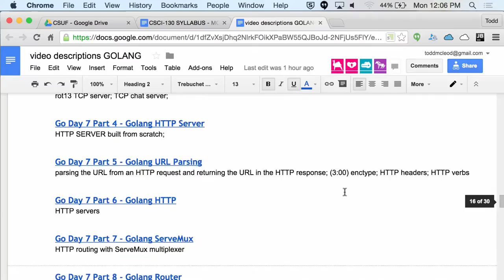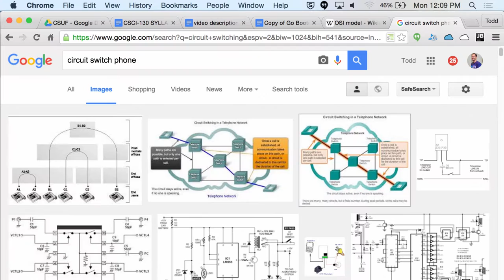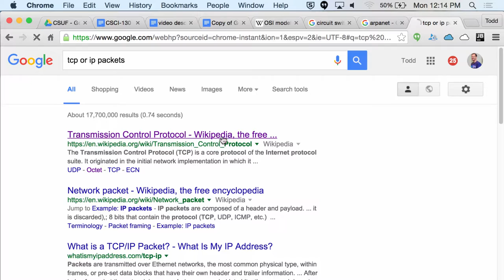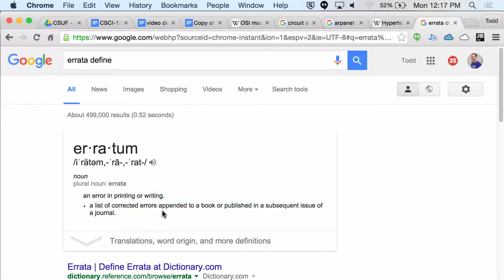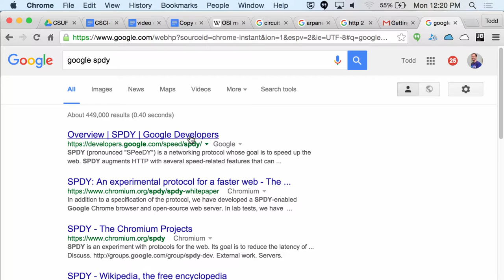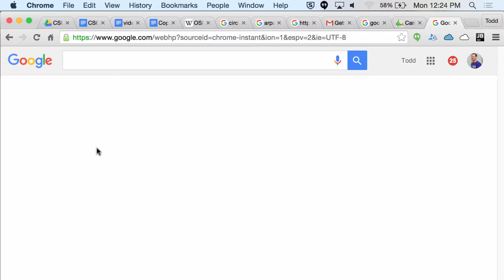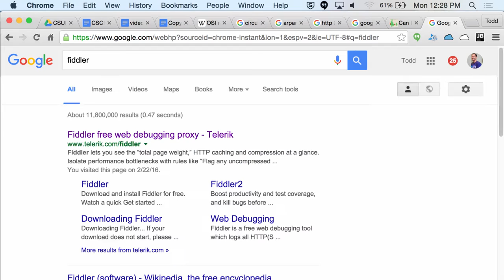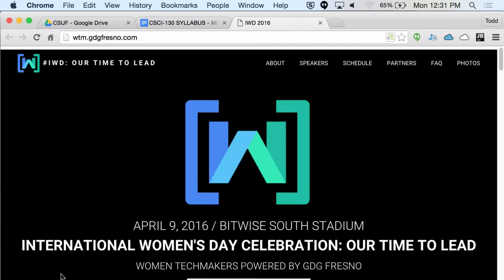ip tcp http networking basics